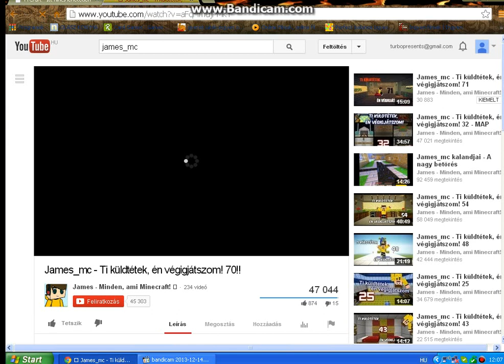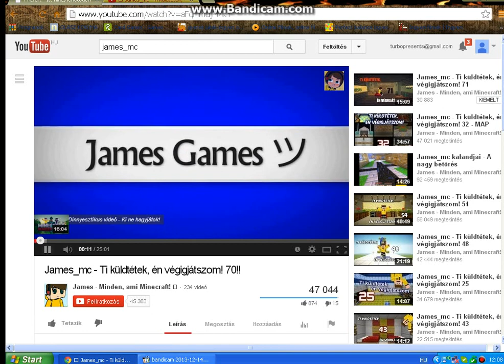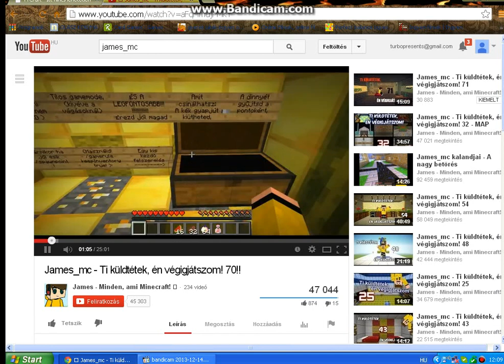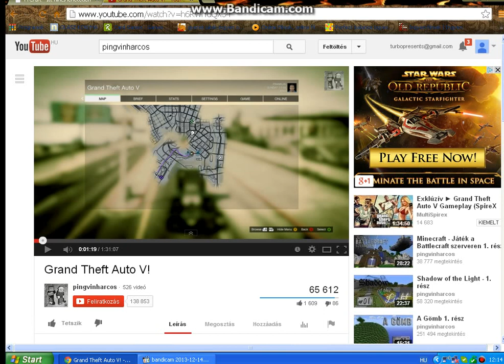Top 3 vidisem :)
1. james_mc,norbijo99 2. Zsdav 3. pingvinharcos like-oljátok őket :)